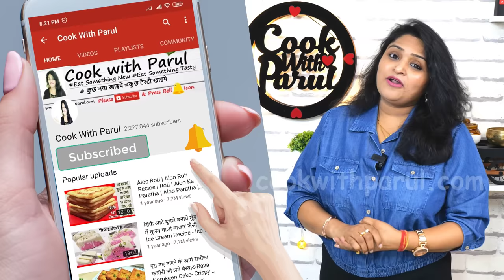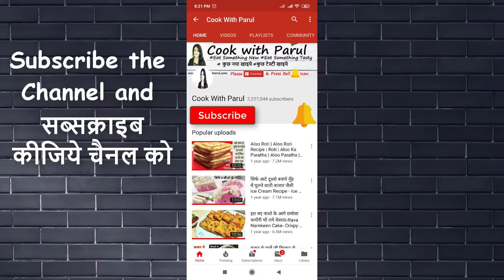भयंकर गर्मी में होनेवाली बीमारियों से बचने का रामबाण शरबत | HEALTHY Saunf ka Sharbat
Saunf ka Sharbat SaunfkaSharbat Saunf ka Sharbat Recipe is a Variyali Sharbat Recipe a summer drink for Fennel Seeds Drink. Saunf ka Sharbat Recipe is a refreshing summer cooler. Variyali sharbat or saunf sharbat is a summer drink that keeps the body cool during the summer season. Variyali sharbat is called saunf ka sharbat in hindi which we make from fennel seeds drink. Learn how to make saunf sharbatv is easy steps. Saunf Ka Sharbat Fennel Seeds Mocktail or Variyali Sharbat is a healthy and delicious summer drink. This has cooling properties as this recipe uses fennel seed/saunf, cardamom.

* Big Fennel seeds सौंफ - 1/2 cup
* Fennel seeds सौंफ - 1/2 cup
* Cardamom /Green Choti Elaichi छोटी इलाइची - 25
* Black Peppercorns काली मिर्च - 1 tsp
* Poppy Seeds खसखस - 1 tbsp
* Rock Sugar मिश्री - 400 gm
* Ice Cubes
* Black Salt (काला नमक)
* Salt (नमक)
* Cumin Powder जीरा पाउडर
* Milk दूध

saunf ka sharbat,saunf ka sharbat recipe in hindi,saunf sharbat premix,sharbat recipe,sharbat syrup recipe,sharbat syrup recipe how to make,variyali sharbat benefits in hindi,variyali sharbat recipe in hindi,variyali syrup